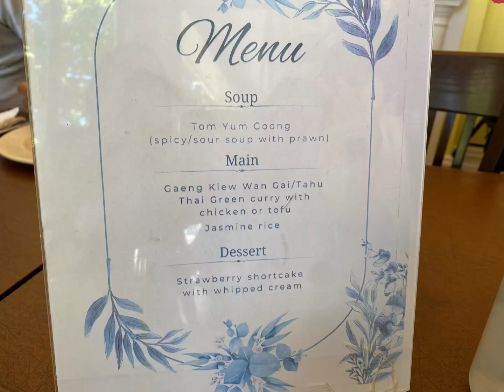Thai soups ingredients ,Prawns mushrooms, tofu,lemon grass ,ginger. In Vancouver Canada May 29,2024